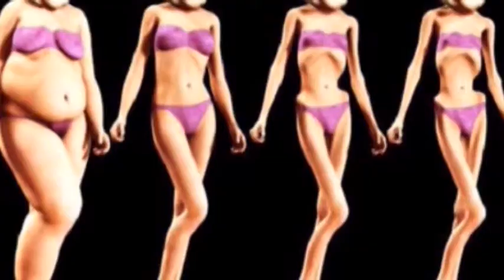Pasojat e dietave drastike. Nako: shkaktarë të stresit oksidativ